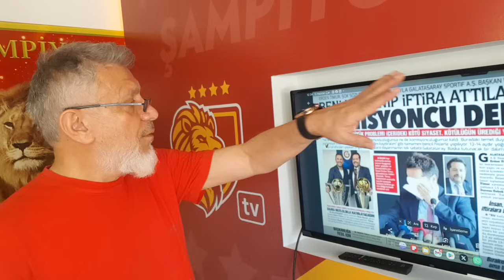Erden Timur'u yediler!.Dursun emmi-Metin efendi bir çuval inciri berbat etti!..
ERDEN TİMUR'A atılan onca iftiraya adete destek vererek  başarılı bir sistemi bozdular...Camianın büyük tepkisini kazandılar..